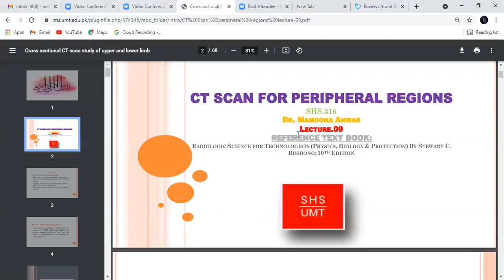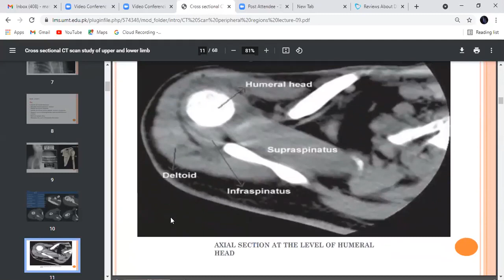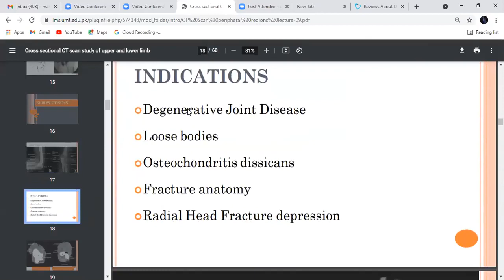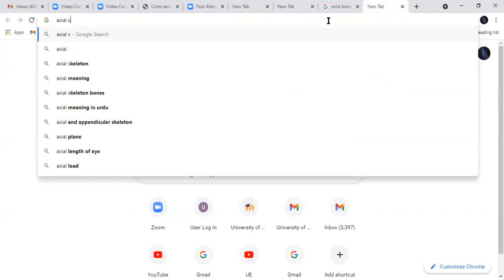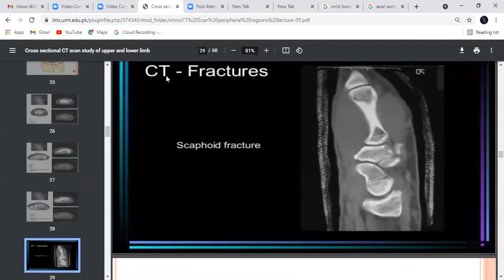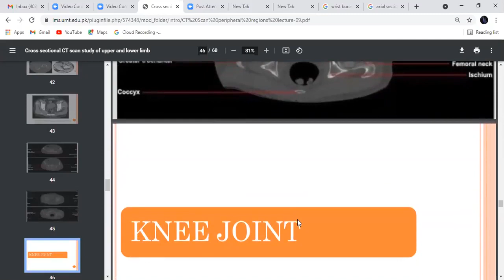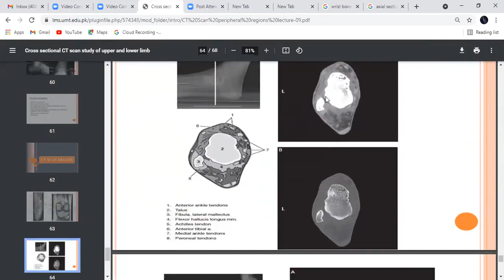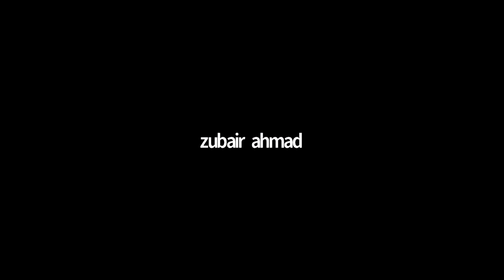Radiology Lecture 22 | Lower Limbs CT Scan | Upper Limbs | SHS 316 Lecture 22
Asslam-o-Alaikum...To Everyone..!

╔ ஜ۩KB۞Tech۞۩ஜ ╗

╚ ஜ۩KB۞Tech۞۩ஜ ╝

╔ ஜ۩KB۞Tech۞۩ஜ ╗

╚ ஜ۩KB۞Tech۞۩ஜ ╝